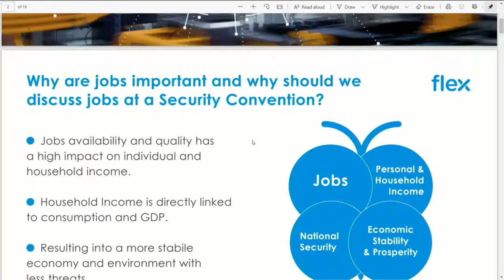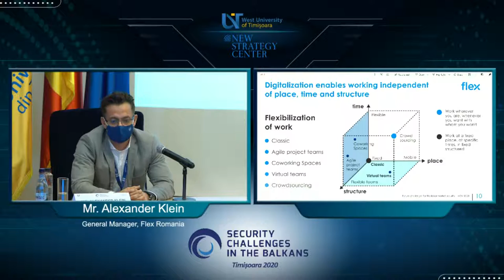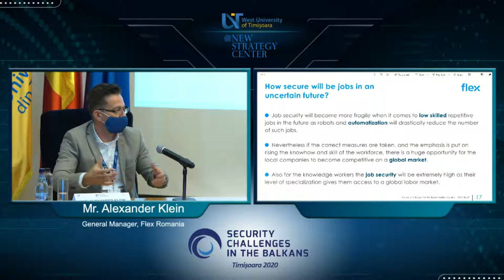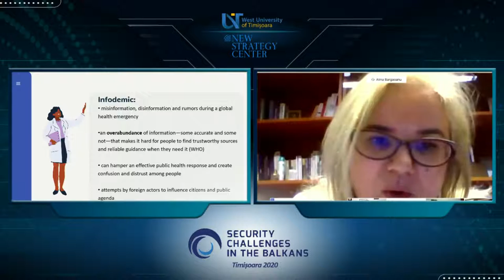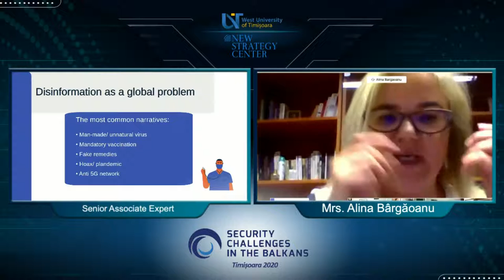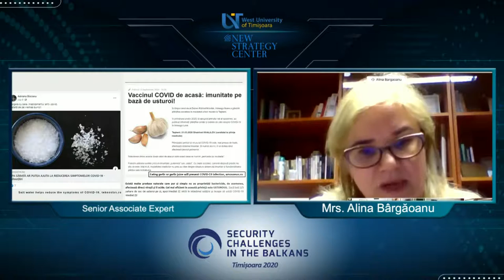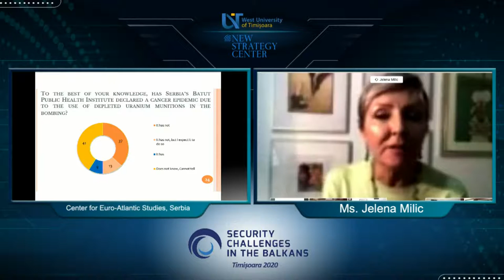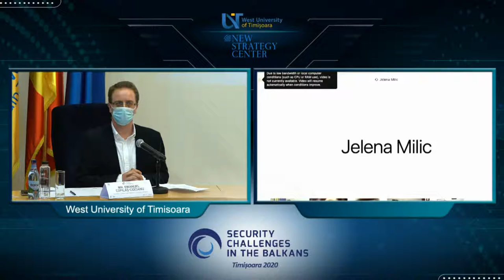Security Challenges in the Balkans 2020 - 4th Edition LIVE EVENT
Universitatea de Vest din Timișoara, în parteneriat cu asociația New Strategy Center, organizează în data de 3 noiembrie 2020 cea de-a patra ediție a conferinței internaționale „Security Challenges in the Balkans”.

Temele incluse pe agenda evenimentului sunt următoarele:
✔️ ”The Balkans and the Security Challenges in the Pandemic Crisis. The Day After Tomorrow”
✔️ ”Security Challenges in the Balkans Region and the Great Power Competition”
✔️ ”Economic Crisis after Pandemic: Threats and Opportunities for Regional Cooperation”
✔️ ”Hybrid Warfare in the Balkans. Infodemics and not Only”
Conferința va beneficia de prezența oficialităților și reprezentanților mediilor academice din România, Italia, SUA, Bulgaria, Franța, UK, Croația, Serbia, Polonia, Turcia.